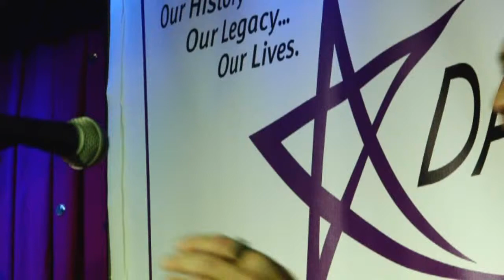Dancers Over 40 Legacy Awards, Marge Beddow, Pt 7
Marge Beddow is honored.  DO40 member and choreographer and teacher Luigi speaks about her terrific technique and how glad is was that Fosse had her, and then HE got to share her as well in his classes!  Marge's daughter, Pam Saunders delivers a heartfelt speech -- well, not a speech, but a river of emotion and love to her mother, for all of the sacrificies a single mother gives to her  child, and thanks the audience and Dancers Over 40 for providing a community of support not just for dancers, but for her as well when she was growing up.   Not a dry eye in the house... Thank YOU, Pam, for such a wonderful tribute.